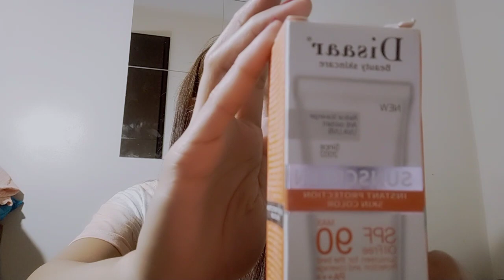Opening my early birthday present gift from Nica ❤️😘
Welcome to my another video hope you like it ❤️❤️❤️
Thank you so much to dae Nica Ramos for early birthday gift ❤️❤️❤️, I'm soo happy love you dae ❤️😘